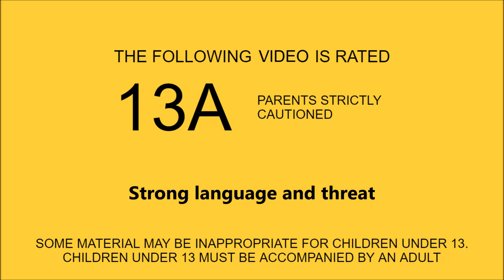Jordan Karl gets the Buttons and Bows treatment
Officially the first Buttons and Bows treatment of 2024. And also, the very first Buttons and Bows song performance by Aria Forster. I hope you all enjoy this.

Credit to @AustinTheSuperiorVyonder2021 for his avatar, Aria and Jordan Karl. Another credit to @RetroMiller1997 for his updated versions of Jamie and Ellie Watson. And same for Mitchell Olson, Paul Woods, Martha Stevenson and Jessie Richardson.

And credit to @AidenJonesTheEpicVyonder2K0 for Linda Nelson.